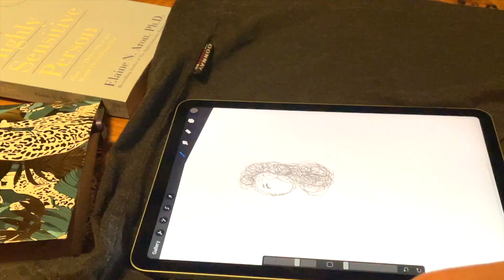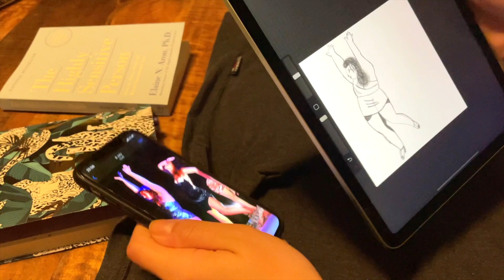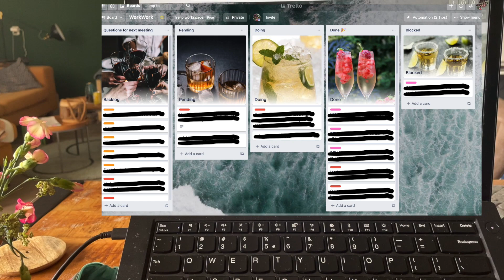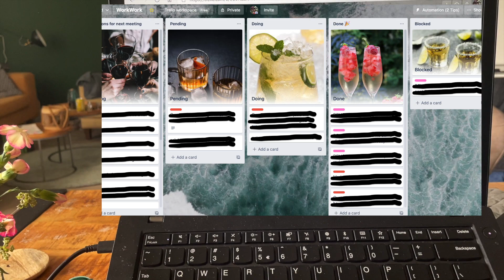HOLLANDA'DA TAZE BEYAZ YAKALI VLOGU | Evden çalışmak, Onboarding, Lunch Box, İş - yaşam dengesi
Selam,

Hollanda'da bir beyaz yakalı nasıl uzaktan onboard olur, is dışında neler yapar, günü nasıl geçer? Benim tecrübelerim uzerinden bu soruların yanıtlarını bulabilirsiniz belki! Keyifle seyredin :)